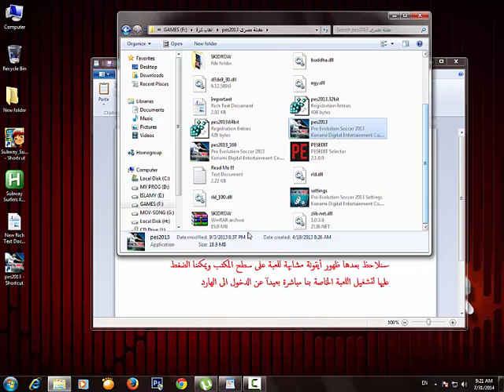طريقة أنشاء أختصار الى اى لعبة او ملف أو برنامج محمول على سطح المكتب لسهولة الوصول اليه